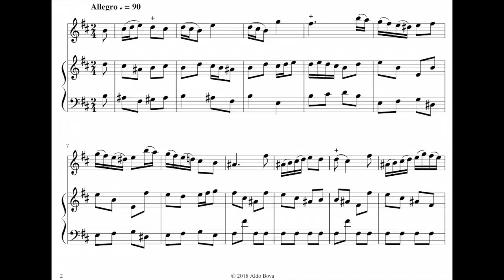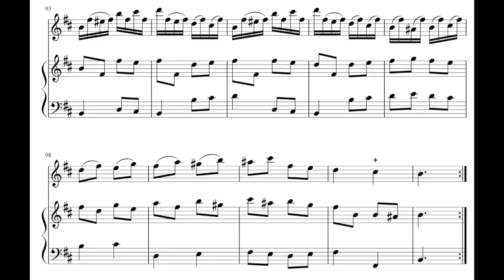Michel Blavet, Sonata 2 op3 II Allegro, flute and basso continuo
Aldo Bova, baroque flute
Sergio Pes, keyboard